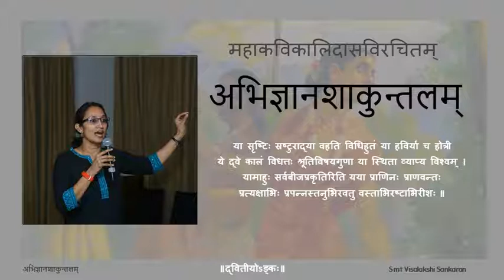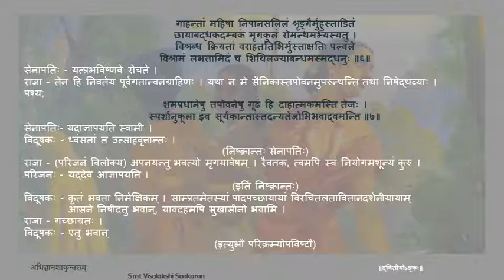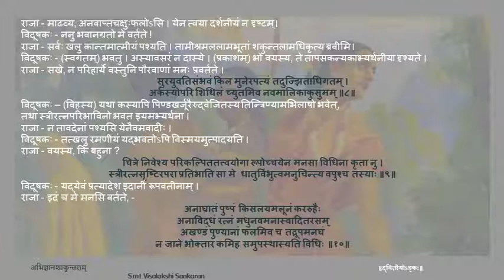अभिज्ञानशाकुन्तलम् अङ्कः ०२ पाठः ०३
Act 02

पाठः ०३ - राजाविदूषकयोः संवादः, शकुन्तलायाः सौन्दर्यवर्णनम्